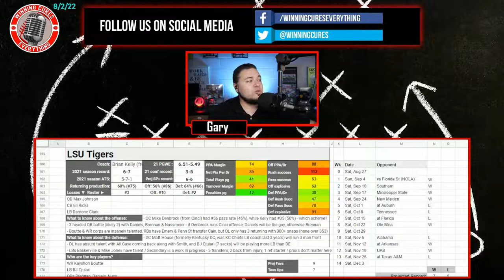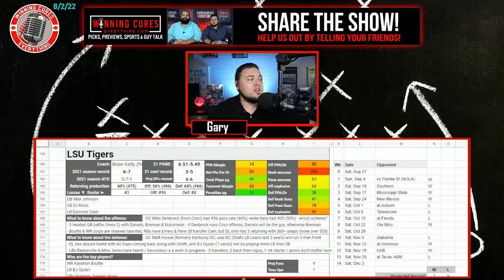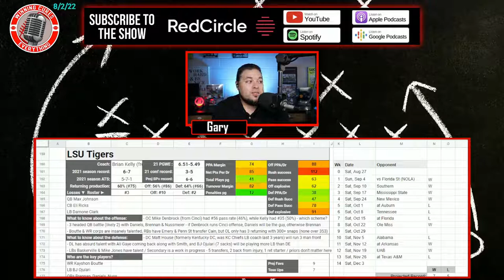LSU Tigers 2022 College Football Season Predictions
LSU 2022 College Football Season Predictions & Preview

Gary gives a quick preview & his predictions for the LSU Tigers 2022 college football season.  What are the expectations for Coach Brian Kelly’s team this year?  I dive into the keys to the season, returning production & roster strength, what the schedule looks like (along with picks), the regular season win total & odds, what to expect from the offense with QB Myles Brennan or Jayden Daniels, how the defense will look, and more!